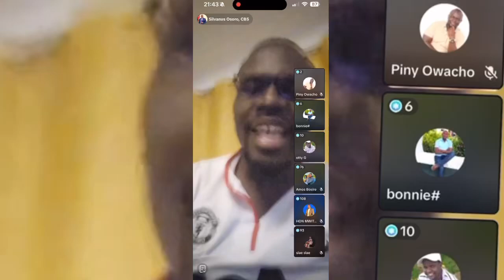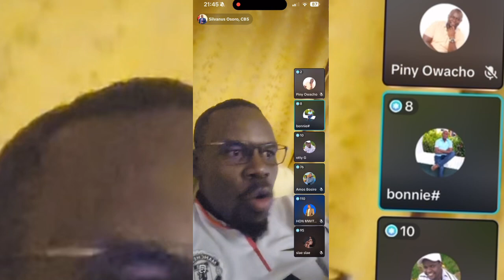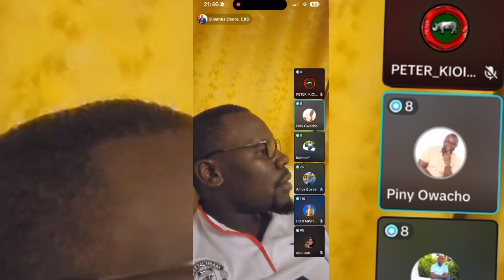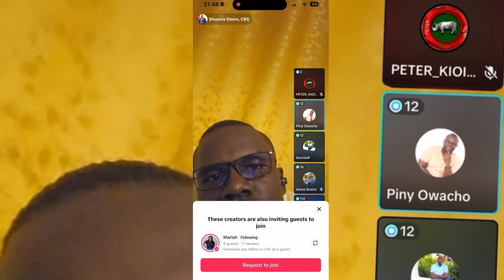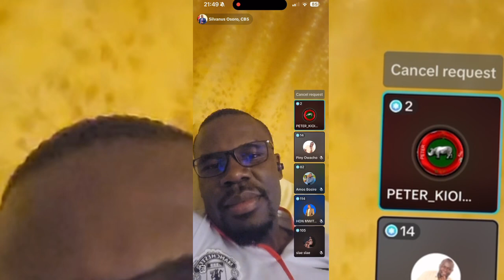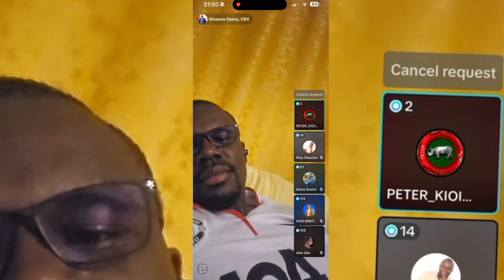MP SILVANUS OSORO CRUSHES WITH GENZ ON TIKTOK LIVE…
South Mugurango  member and majority leader of National Assembly of Kenya crushes with angry Gen Z during a TikTok live… Osoro told the Gen Z that it’s them who voted for the constitution of 2010